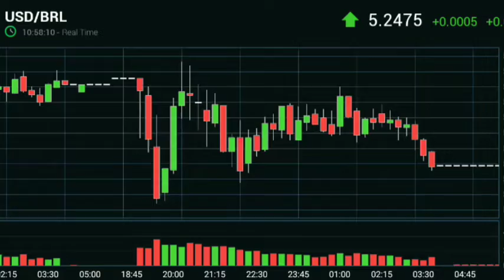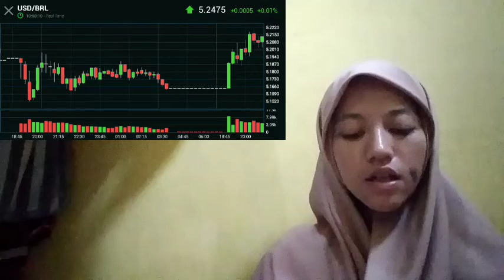CRYPTOCURRENCIES WE KNOW THAT INVESTMENTS INSURANCE CRYPTO IN THESE CURRENCIES HAVE PROVIDED INSURA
bitcoin mining
bitcoin news today
bitcoin live
bitcoin trading for beginners
bitcoin news
bitcoin explained
bitcoin price prediction
bitcoin crash
bitcoin 2022
bitcoin etf
cryptocurrency for beginners
cryptocurrency news
cryptocurrency malayalam
cryptocurrency trading